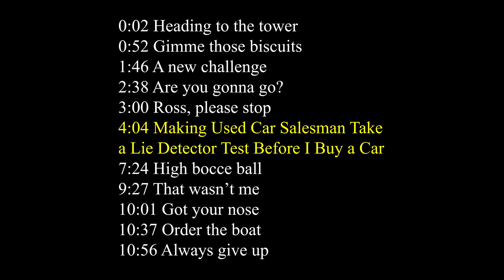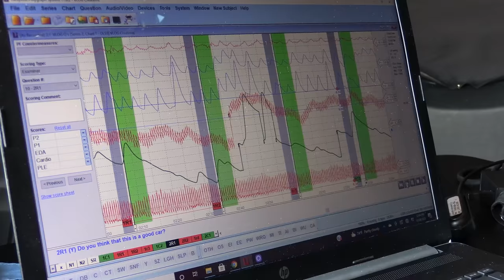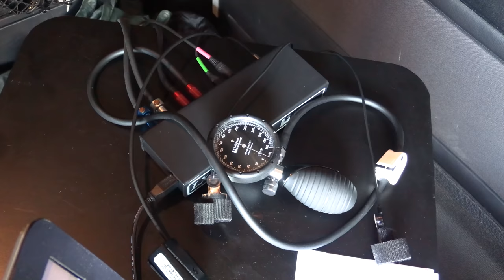Making Used Car Salesman Take a Lie Detector Test Before I Buy a Car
Ross @CreationsRoss
JJ @JJmizell
Kole @kole.clark
Jared @jkelderman

0:00 Legend
0:02 Heading to the tower
0:52 Gimme those biscuits
1:46 A new challenge
2:38 Are you gonna go?
3:00 Ross, please stop
4:04 Making Used Car Salesman Take a Lie Detector Test Before I Buy a Car
7:24 High bocce ball
9:27 That wasn’t me
10:01 Got your nose
10:37 Order the boat
10:56 Always give up